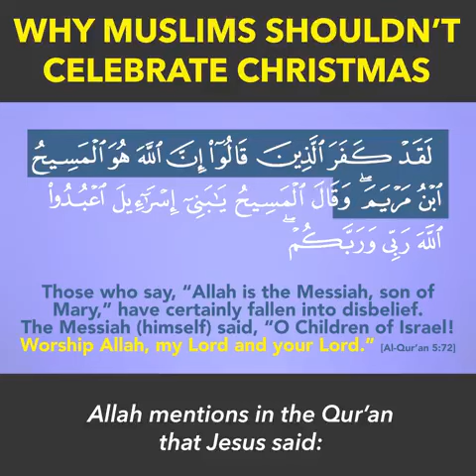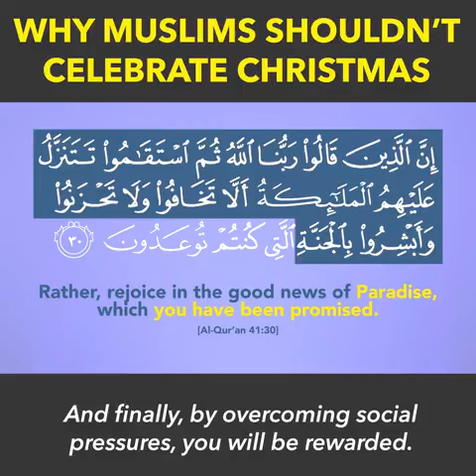WHY MUSLIMS SHOULDN'T CELEBRATE CHRISTMAS...???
MUSLIMS | CHRISTMAS | JESUS | BIBLE | QURAN | ISLAM | ALLAH | GOD |

Stay with Us in social media get more information.

Follow Us -

►  IslamSolution